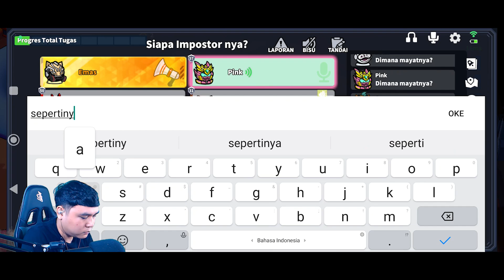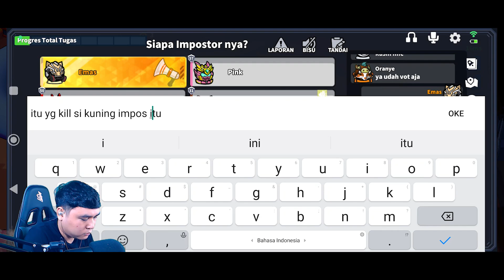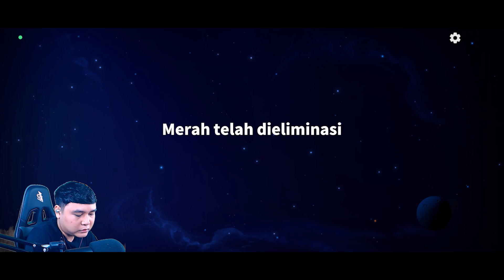SHERIFF VS GLUTTONY - SUPER SUS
📌Tag Video Terkait :
super sus
hamham15